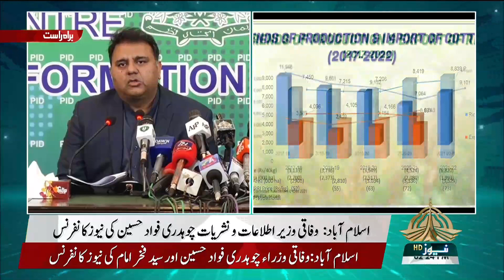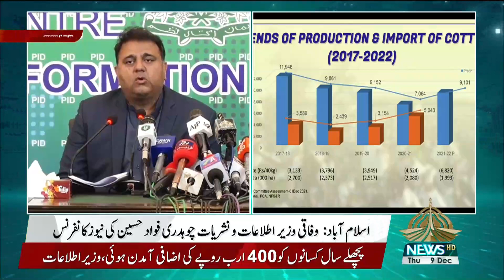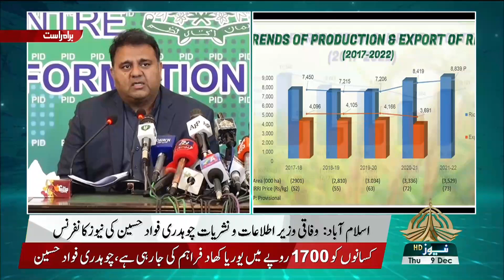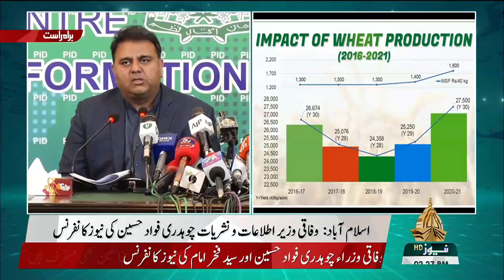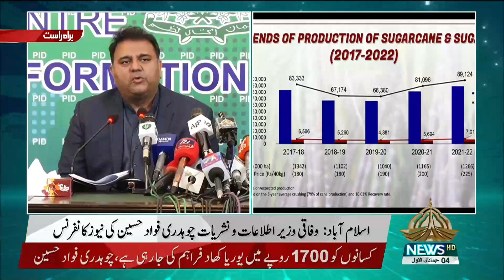Minister for Information and Federal Minister for Food Addressing a News Conf. in ISB - 09-12-2021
Minister for Information Fawad Chaudhry Along with Federal Minister for Food and Security Syed Fakhar Imam Addressing a News Conference in Islamabad - 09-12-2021